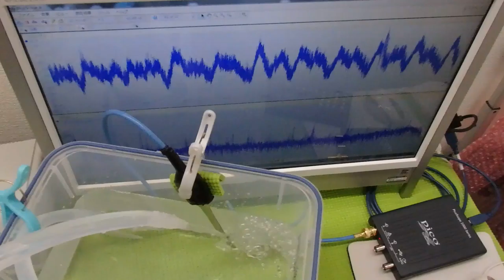超音波水槽のダイナミック液循環システム ultrasonic-labo